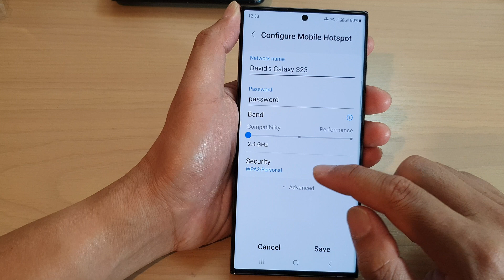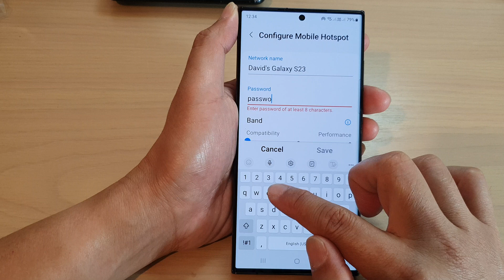Galaxy S23's: How to Turn On/Off Mobile Hotspot Password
Learn how you can turn On/Off Mobile Hotspot Password on the Samsung Galaxy S23/S23+/Ultra.

This demonstration is running on Android 13.

The purpose of turning on/off WiFi password on Galaxy S23 is to control who can access your WiFi network and to ensure the security of your data and personal information.

When you turn on the WiFi password, it requires anyone who wants to connect to your network to enter a password that you have set up. This can prevent unauthorized access to your network by people who may be in range of your WiFi signal. By having a password-protected network, you can control who has access to your WiFi, and prevent anyone from using your network without your permission.

On the other hand, turning off the WiFi password makes your network an open network that does not require any password for anyone to connect. This can make it easier for others to access your network, but it also makes your network less secure, as anyone can potentially access your network and steal your data or personal information.

Therefore, it is generally recommended to keep the WiFi password turned on to ensure the security of your network and protect your personal information. However, if you have a specific reason for turning off the password, such as if you are setting up a temporary network for guests or visitors, you can do so, but be aware of the risks associated with an open network.